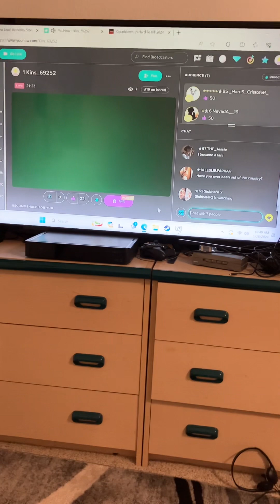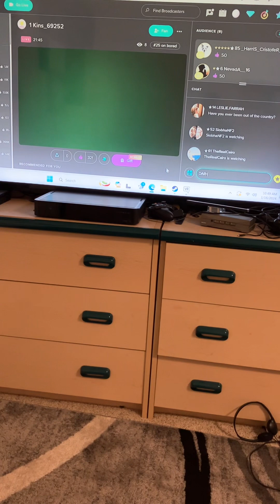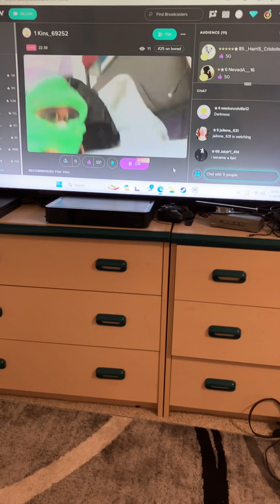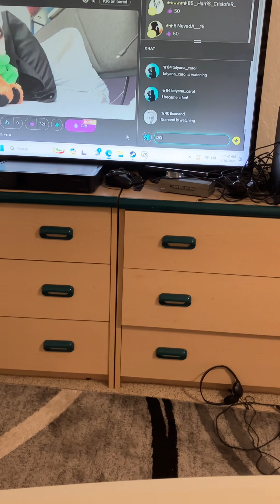January 16, 2024